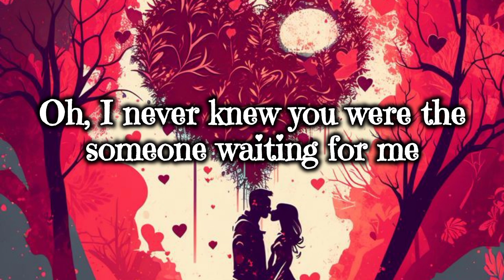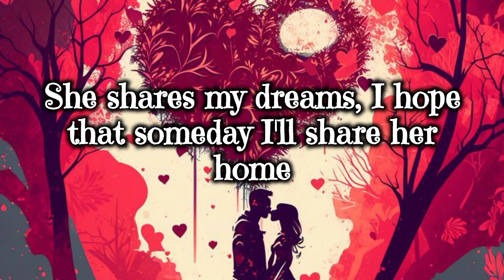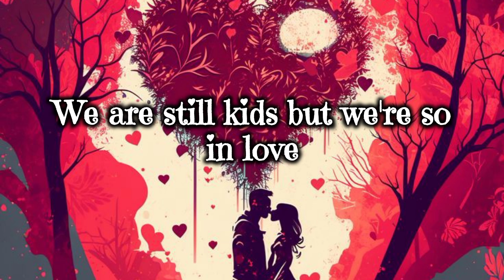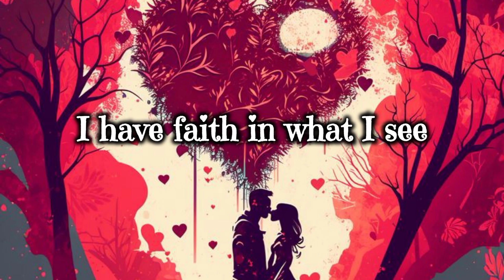Perfect - Ed Sheeran (Lyrics) ❤️